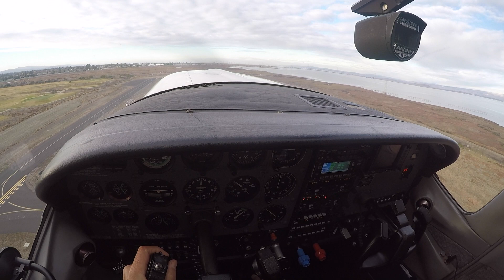Take Off in a Cessna 182 with the sound of the engine. Pilot's perspective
This particular day I forgot to connect the sound cable from the headset to the GoPro. What came out is the sound of the C182's engine as heard in the cockpit. I didn't realize how great it sounds during take off until I heard it on the recording.